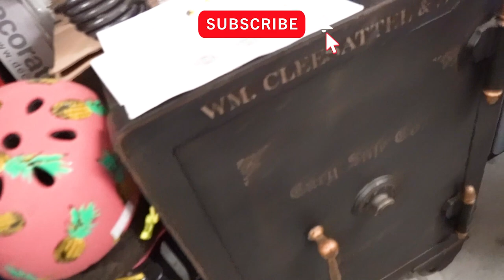What's Inside Mysterious Safe? We Found The Doll Maker's Safe